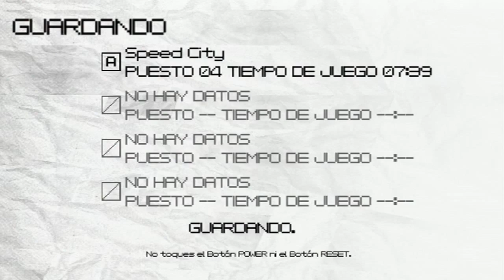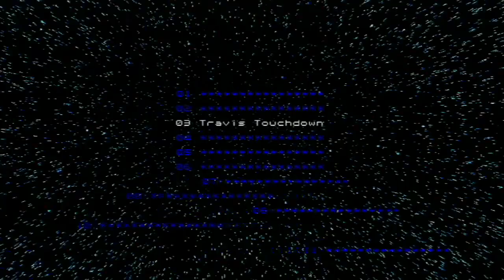Walkthrough - No More Heroes - #15